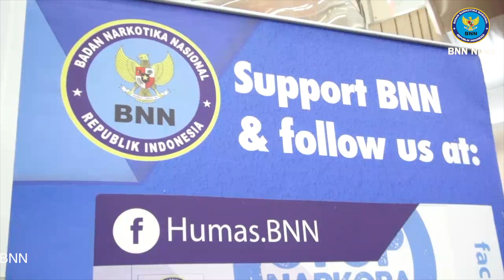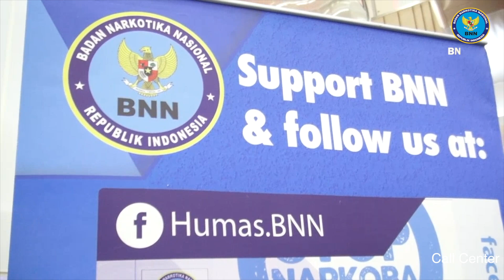BNN News : BNN Gandeng GPC Ciptakan Apartemen Bersih Dari Narkoba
BNN dan Green Pramuka City (GPC)  menjalin sinergi dalam menciptakan kawasan hunian apartemen yang aman, nyaman, dan bersih dari penyalahgunaan narkoba. Kerja sama ini ditandai dengan penandatanganan nota kesepamahan antara BNN dan GPC tentang Pencegahan dan Pemberantasan Penyalahgunan dan Peredaran Gelap Narkotika (P4GN), di Main Atrium Mall Green Pramuka Square, Jakarta, Sabtu (30/3).

Dalam kesempatan ini, Deputi Pemberdayaan Masyarakat BNN, Drs. Dunan Ismail Isja, MM mengatakan bahwa penanggulangan masalah narkoba tidak hanya tanggung jawab pemerintah namun juga membutuhkan peran serta dari seluruh komponen masyarakat.

Dunan mengatakan bahwa, inisiatif yang diambil oleh GPC dalam upaya penanggulangan narkoba perlu mendapatkan apresiasi dan semoga diikuti oleh pengelola apartemen lainnya.

Kepada pengelola apartemen dan juga penghuninya, Deputi meminta agar memiliki kesadaran tentang bahaya narkoba dan mengambil peran dalam upaya penanggulangannya. Di lingkungan hunian ini, langkah pencegahan bisa dilakukan dengan cara memperbanyak bahan informasi tentang bahaya narkoba di tempat-tempat strategis.

“Jika di lingkungan ini ada yang sudah terlanjur kecanduan narkoba, maka bisa dilaporkan ke BNN untuk nantinya direhabilitasi,” imbuh Deputi Dayamas.

Sementara itu, kepada pihak keamanan apartemen, Dunan mendorong agar lebih berani untuk responsif jika melihat hal mencurigakan, agar tidak ragu-ragu untuk mengamankan pelaku atau menyerahkannya pada petugas yang berwenang.

Sementara itu, Rudi Herjanto, Direktur Utama GPC  memberikan tanggapan pada kerja sama yang dijalin dengan BNN. Ia mengatakan bahwa kerja sama ini sejalan dengan misi GPC dalam menciptakan lingkungan yang aman dan nyaman bagi penghuni serta bersih dari narkoba.

“Hal ini sesuai dengan Inpres No.6 tahun 2018 tentang Rencana Aksi Nasional P4GN yang ditanggapi serius oleh GPC sebagai pelaku industry properti tanah air,” imbuh Rudi.

Senada dengan hal tersebut, Lusida Sinaga, Head of Communications of GPC, mengatakan bahwa kerja sama ini merupakan bentuk dukungan pada pemerintah dalam rangka mengatasi persoalan narkoba.

“Kami akan lakukan program, random check di tower kami, dan memberikan edukasi dan sosialisasi bahaya narkoba, selain itu kami juga akan fasilitasi BNN dalam mengawasi atau memonitor TO mereka. Kami juga akan beri diskon harga pada pegawai BNN yang ingin mengambil unit di sini,” kata Lusida.

Pada kegiatan penandatanganan nota kesepahaman ini pula hadir pebulu tangkis muda nan berprestasi internasional, Jonatan Christie atau yang akrab dengan panggilan Jojo.  Jojo mengatakan, narkoba bukan hal positif dan harus dijauhi oleh anak muda.

Untuk terhindar dari narkoba, Jojo berpesan pada anak muda agar fokus pada tujuannya,  menggali potensi diri dan fokus pada cita-cita.

“fokus utama itu pada apa yang dicita-citakan untuk dikejar, jangan tercampur dengan penyalahgunaan narkoba. Untuk jadi anak muda berprestasi, maka pertama, kenali potensi diri, kedua, lakukan sungguh-sungguh jangan setengah-setengah lalu latih potensi semaksimal mungkin sehingga nanti kalian bisa membanggakan orang tua, dan negara,” pesan Jojo pada anak muda Indonesia.

Ketika ditanyakan tentang kerja sama antara BNN dengan GPC,  Jojo mengatakan kerja sama ini merupakan hal yang sangat baik. Menurutnya, dari delapan ribuan unit yang ada di sini pasti ada anak mudanya yang perlu diedukasi agar jangan sampai terkena narkoba.